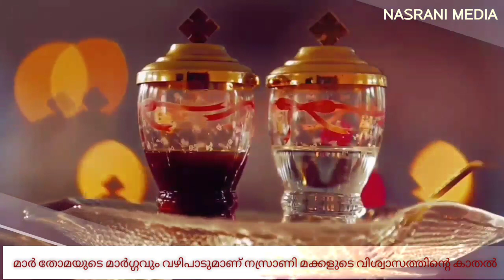Syro Malabar Church Anthem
നമ്മുടെ മാതൃ സഭയായ സിറോ മലബാർ സഭയുടെ⛪️ അതിമനോഹരമായ ഔദ്യോഗിക ആന്തം കേൾക്കാം. 🎵🎼🎶🎵🎼🎶

സിറോ മലബാർ സഭയുടെ തനയർ
മാർ തോമായുടെ മക്കൾ
ഘോഷിക്കുകയായ് ലോകം മുഴുവൻ
ഒരു ജനമായ് തിരുവചനം
ആർഷ ഭാരത സംസ്കാരത്തിൽ
ഉദയംകൊണ്ടൊരു നവജനത
ഇന്നീസഭതൻ മഹിതചരിത്രം
സാന്ദ്രം ശ്രേഷ്ട്ടം ദീപ്തം.

പള്ളികളേഴര തോമാ ശ്ലീഹാ
പടുത്തയർത്തിയതോർക്കാം
വിശ്വാസത്തിനു ദർശനമേകും
മാർതോമാതൻ സച്ചരിതം
ശ്ലീഹാ നാട്ടിയ സ്ലീവാ തണലിൽ
മുന്നേറും നാം ദൈവജനം
തനിമ വിടാതെ കാത്തീടാം
ദൈവിക, ശ്ലൈഹിക സൂക്തം.

സത്യം ജീവൻ മാർഗ്ഗവും ഒരുപോൽ
സുതരിൽ നിതരാം കൃപയാകൻ
മിശിഹാ നൽകിയ സ്നേഹ പ്രഭയിൽ
വിശ്വം മുഴുവൻ തെളിയട്ടെ
അജപാലകനായി വാണീടട്ടെ
തിരുസഭ തലവൻ മാർപ്പാപ്പ
സിറോ മലബാർ സഭയുടെ താതൻ
നിരതം നമ്മെ നയിക്കട്ടെ.

ജയ ജയ പാരിൽ വിശ്രുതയായ്
സിറോ മലബാർ സഭയെന്നും
ജയ ജയ തോമാ ശ്ലീഹാ
ക്രിസ്‌തുമഹോന്നത ശിഷ്യൻ
സിറോ മലബാർ സഭയെന്നും
ക്രിസ്‌തുമഹോന്നത ശിഷ്യൻ

Syro malabar sabhayude thanayar mar thomayude makkal
Ghoshikkukayaay lokam muzhuvan oru janamay thiru vachanam
Arsha bharatha samskarathil udhayam kondoru nava janatha
Innee sabhathan mahitha charithram sandram sreshtam deeptham

Pallikal ezhara thoma sleeha padurthuyarthiyathorkkam
Vishwasathinu darshanam ekum mar thomathan sat-charitham
Sleeha naattiya sleeva thanalil munnerum naam daiva janam
Thanima vidathe kaatheedaam daivika slaihika sootham

Sathyam jeevan margavum orupol sutharil nitharam kripayakan
Mishiha nalkiya sneha prabhayil vishwam muzhuvan theliyatte
Ajapaalakanay vaaneedatte thirusabha thalavan marpapa
Syro malabar sabhayude thathan niratham namme nayikatte

Jaya jaya paaril vishruthayay syro malabar sabhayennum
Jaya jaya thomasleeha christu mahonatha shishyan

🔥നമുക്ക് ലഭിച്ചിരിക്കുന്നത് തോമാ ശ്ലീഹാ തന്ന ഉത്ഥാന കേന്ദ്രീകൃത ആധ്യാത്മിക ചൈതന്യമുള്ള മെശിയാനിക മാർഗ്ഗം ആണ്. ഭാരതത്തിൽ തോമാ ശ്ലീഹായാൽ നൽകപ്പെട്ട ആ മാർഗ്ഗത്തെ മാർ തോമാ മാർഗ്ഗം എന്നു നമ്മുടെ പൂർവികർ പേരു വിളിച്ചു. ഒരു ശ്ലീഹായുടെ നാമത്തിൽ അറിയപ്പെടുന്ന ലോകത്തിലെ ഏക സമൂഹവും മാർത്തോമാ നസ്രാണി സമൂഹം ആണ്.  തോമാ ശ്ലീഹാ കാണിച്ചു തന്നെ മാർഗ്ഗത്തിൽ ജീവിച്ചു പോന്നതിനാൽ ആണ് ആദ്യ കാല മുതൽക്കേ തന്നെ നമ്മെ സമൂഹം മാർ തോമാ മാർഗ്ഗികൾ അഥവാ മാർഗ്ഗ വാസികൾ എന്നു ആദരവോടെയും ബഹുമാനത്തോടെയും വിളിച്ചു പോന്നത്. അത്ര മാത്രം ജാഗ്രതയോടെയും വിശുദ്ധിയോടും കൂടെ ആണ് ആ വിശുദ്ധ മാർഗ്ഗത്തിൽ നമ്മുടെ പൂർവ്വികർ ജീവിച്ചു പോന്നത്. നമ്മുടെ വിശുദ്ധമായ ജീവിതം കണ്ടു നസ്രാണി തൊട്ടാൽ അശുദ്ധി മാറും എന്നു പോലും പൊതു സമൂഹം വിശ്വസിച്ചിരുന്നു. മദ്യപാനവും വിവാഹ മോചനവും നസ്രാണി സമൂഹത്തിൽ കേട്ടു കേൾവി പോലും ഇല്ലായിരുന്നു. തോമാ ശ്ലീഹായുടെ ധീരതയും ഉയർത്തെഴുന്നേറ്റ ഈശോയെ തൊട്ടറിഞ്ഞ വിശ്വാസ ദൃഢതയും വിശുദ്ധിയും തോമാ ശ്ലീഹാ പകർന്നു നൽകിയ വിശ്വാസം സ്വീകരിച്ച നമ്മുടെ പൂർവ്വികർക്കും അതേ പോലെ തന്നെ ലഭിച്ചു. നമുക്കും അവനോടു കൂടി പോയി മരിക്കാം എന്നു ചങ്കൂറ്റത്തോടെ ഈശോ മിശിഹായുടെ പ്രിയ ശിഷ്യനിൽ നിന്നു വിശ്വാസം സ്വീകരിച്ച നമുക്കും അതേ ധീരതയോടെ ഈ ലോകത്ത് മിശിഹായിക്ക് സാക്ഷ്യം നല്കേണ്ടിയിരിക്കുന്നു. സമൂഹത്തിലെ തിന്മകൾക്കെതിരെ ധീരമായി പ്രതികരിച്ചു പാവപ്പെട്ടവന്റെയും അടിച്ചമർത്തപ്പെട്ടവന്റെയും കൂടെ നിൽക്കാൻ തങ്ങളുടെ നീതിബോധംകൊണ്ടു നമ്മുടെ പൂർവികർക്ക് കഴിഞ്ഞിരുന്നു. എന്നാൽ ഇന്ന് മാർഗ്ഗത്തിനു പ്രാധാന്യം ഇല്ലാതായി തുടങ്ങി. വെറും മതത്തിന്റെ അനുയായികൾ ആയി നാം മാറി തുടങ്ങി. ഏതെങ്കിലും മതത്തിൽ ജനിച്ചതുകൊണ്ടു കാര്യമില്ല. മതത്തെക്കാൾ ഉപരി വിശുദ്ധിയുടെ മോക്ഷത്തിന്റെ പുണ്യ മാർഗ്ഗമാണ് മെശിയാനികത. ഈശോ മിശിഹായുടെ സത്യ മാർഗ്ഗത്തിൽ ജീവിക്കുക എന്നതാണ് നമ്മെ സംബന്ധിച്ചിടത്തോളം പരമ പ്രധാനം. ധീരതയോടെയും ചങ്കൂറ്റത്തോടെയും ഈശോ മിശിഹായിക്ക് സാക്ഷ്യം വഹിച്ചു യദാർത്ഥ മാർ തോമാ നസ്രാണിയായി നമുക്ക് ലോകത്തിനു മുൻപിൽ സദ്മാതൃക ആയിരിക്കാം.